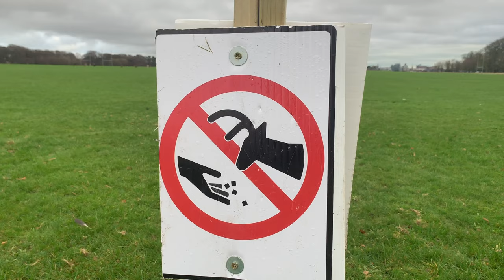Chasing Reindeer in Phoenix Park & Being Born To Run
A lovely winter's run in Dublin, Ireland. Looking for deer in Phoenix Park & also having a brief chat about how/why humans have evolved to be such wonderful runners.

The book I mention is:

Why We Run: A Natural History by Bernd Heinrich